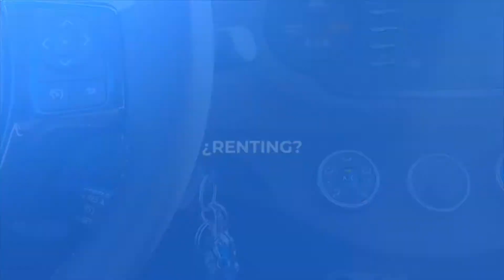Opinión Toyota Yaris: el coche urbano más ágil | Swipcar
🙆Hoy os traemos la opinión de Ainhoa de su ToyotaYaris de renting con Swipcar🙆

Ainhoa nos cuenta su experiencia con el renting, como nos descubrió y porque escogió esta opción de movilidad.

-¿Por qué eligiste pasarte al renting? 00:00
-¿Por qué el Toyota Yaris? 00:20
-¿Cómo conociste a Swipcar? 00:33

Si quieres ver el video con toda la información acerca del diseño, equipamiento, tecnología, infoentretenimiento, funciones de asistente a la conducción y sensaciones al volante

Te facilitamos también el link directo de este vehículo en nuestra web

En Swipcar tienes tu coche de renting con TODOINCLUIDO
✅El seguro a todo riesgo: Para que conduzcas tu y los demás conductores del vehículo sin temor a ningún percance ni accidente.

✅Mantenimiento completo: Siempre en un taller oficial de la marca o en un taller homologado, incluyendo además, las piezas de recambio y la mano de obra.

✅Asistencia en carretera 24h: Los 7 días de la semana, los 365 días del año.

✅Impuestos de matriculación y de circulación: También están incluidos en la cuota de renting.

✅Sin entrada: No es una buena manera de disfrutar un coche empezar pagando de más, así que no te preocupes, no tendrás que desembolsar ningún pago inicial ni cuota final.

Casos como este llegan cada día a nuestras oficinas en busca de un asesoramiento experto y personalizado. La trayectoria con la que cuentan nuestros expertos en renting hace que siempre estemos disponibles para ti, preparados para escucharte y recomendarte cuál es la mejor solución en para cada situación.

En un momento histórico tan cambiante como el que nos encontramos, ¿todavía no confías en el renting como la nueva forma para moverte?